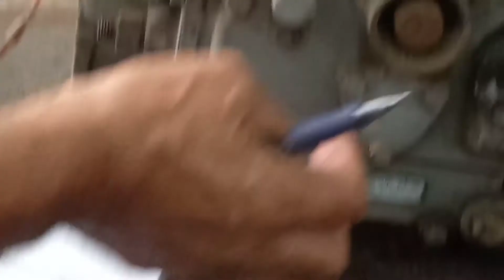AG134 Practical 1 Video